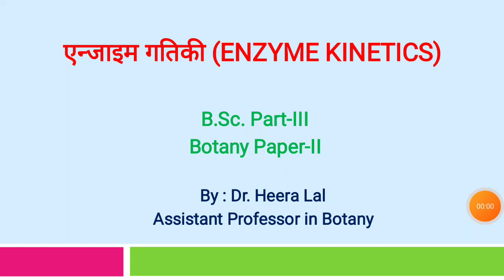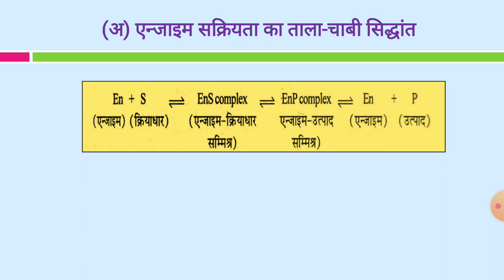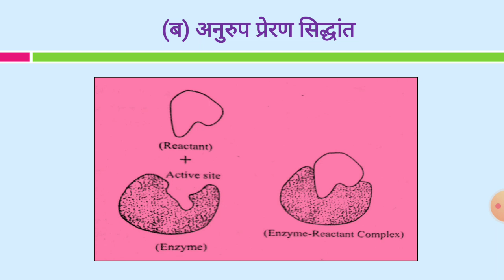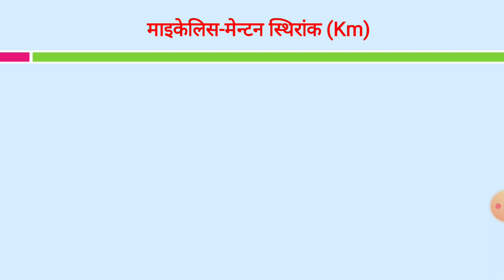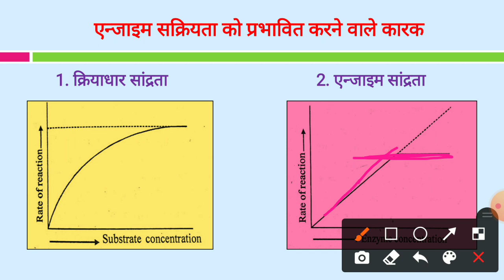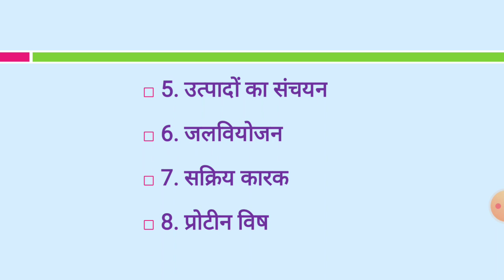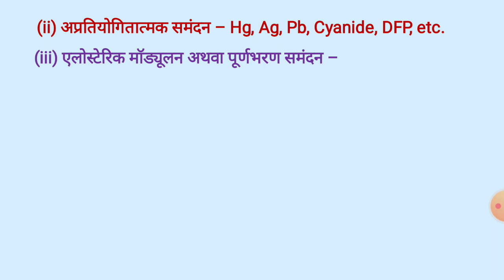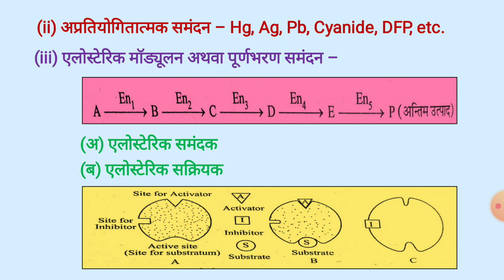B.Sc. Part-III (Botany Paper-II) Enzyme : Kinetics